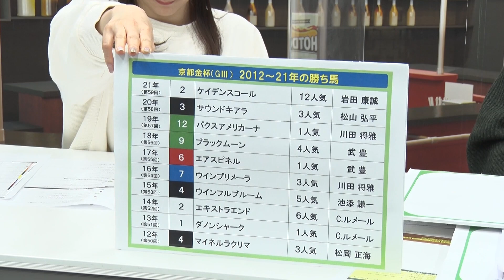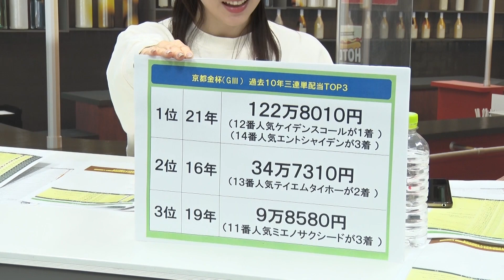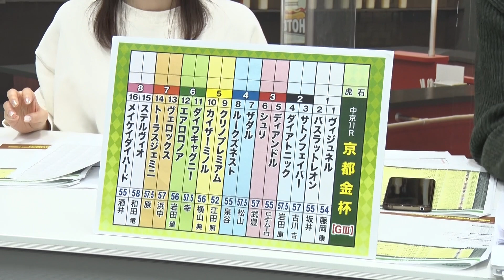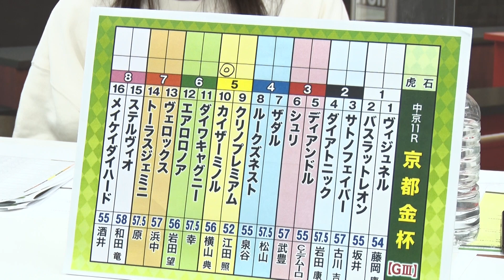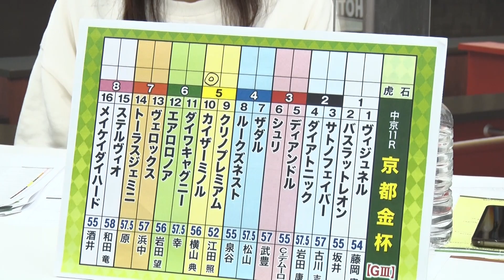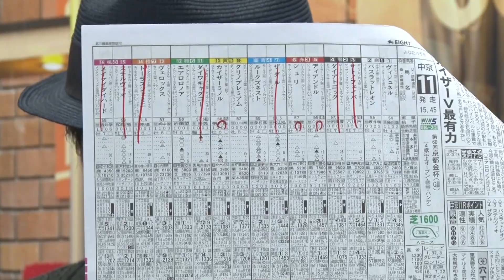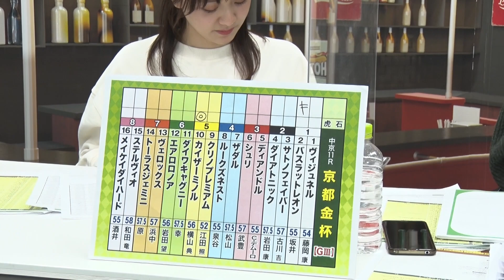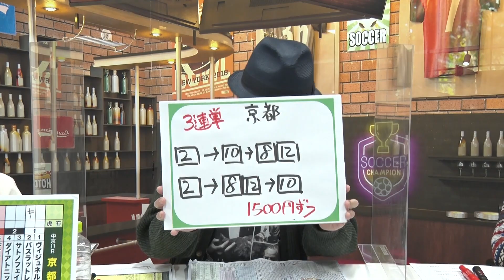2022年開幕！『京都金杯』をガチ予想！キャプテン渡辺の自腹で目指せ100万円！森香澄＆虎石晃【1.4再配信】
2022年の初回の配信は1月5日（水）から開幕する中央競馬『中山金杯（GIII・中山競馬場 芝2000m）』『京都金杯（GIII・中京競馬場 芝1600m）』のダブル重賞をガチ予想。

ここでしか聞けない予想のうんちくや裏話、さらに、森アナからもヒント満載の有力情報をお届け。視聴者のみなさんからの質問にもお答えします！

‹出演者›
キャプテン渡辺
森香澄（テレビ東京アナウンサー）

【第60回スポーツニッポン賞京都金杯（GIII）枠順】
1月5日（水）1回中京1日 発走時刻：15時45分

1-1 ヴィジュネル（牡4）藤岡康太
1-2 バスラットレオン（牡4）坂井瑠星
2-3 サトノフェイバー（牡7）古川吉洋
2-4 ダイアトニック（牡7）岩田康誠
3-5 ディアンドル（牝6）C.デムーロ
3-6 シュリ（牡6）武豊
4-7 ザダル（牡6）松山弘平
4-8 ルークズネスト（牡4）泉谷楓真
5-9 クリノプレミアム（牝5）江田照男
5-10 カイザーミノル（牡6）横山典弘
6-11 ダイワキャグニー（せん8）幸英明
6-12 エアロロノア（牡5）岩田望来
7-13 ヴェロックス（牡6）浜中俊
7-14 トーラスジェミニ（牡6）原優介
8-15 ステルヴィオ（牡7）和田竜二
8-16 メイケイダイハード（牡7）酒井学

【第71回日刊スポーツ賞中山金杯（GIII）枠順】
1月5日（水）1回中山1日 発走時刻：15時35分

1-1 オウケンムーン（牡7）菅原明良
1-2 タガノディアマンテ（牡6）津村明秀
2-3 コスモカレンドゥラ（牡6）柴田大知
2-4 ヒートオンビート（牡5）横山武史
3-5 アドマイヤアルバ（せん7）吉田豊
3-6 ヴィクティファルス（牡4）池添謙一
4-7 トーセンスーリヤ（牡7）横山和生
4-8 レッドガラン（牡7）斎藤新
5-9 ロザムール（牝6）北村宏司
5-10 ブレステイキング（牡7）丸山元気
6-11 シャムロックヒル（牝5）団野大成
6-12 サトノクロニクル（牡8）内田博幸
7-13 アトミックフォース（牡6）戸崎圭太
7-14 ジェットモーション（せん6）田辺裕信
8-15 アールスター（牡7）長岡禎仁
8-16 ウインイクシード（牡8）松岡正海
8-17 スカーフェイス（牡6）石橋脩